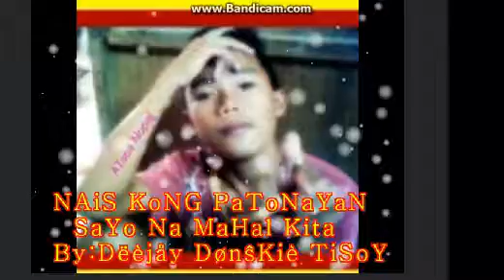Nais KoNG PaToNaYa SAYo BY:Dëèjåy DønŝKiè TisoY